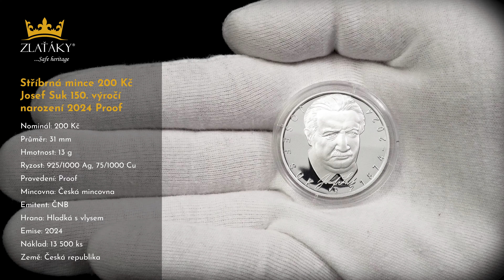Stříbrná mince 200 Kč Josef Suk 150. výročí narození 2024 Proof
Josef Suk 150. výročí narození 200 Kč 2024 Proof

Hrana: Hladká s vlysem
Náklad: 13 500 ks
Provedení: Proof
Ryzost: 925/1000 Ag, 75/1000 Cu
Emise: 2024
Téma: Osobnosti
Hmotnost: 13 g
Mincovna: Česká mincovna
Nominál: 200 Kč
Průměr: 31 mm
Autor: MgA. Petra Čánská
Emitent: ČNB
Země původu: Česká republika